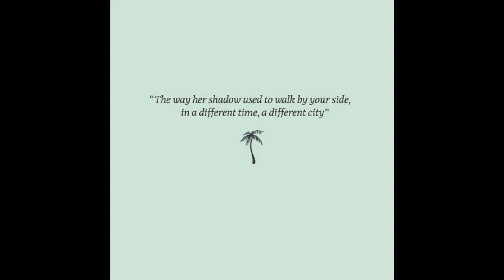Jens Lekman - An Argument With Myself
Artist : Jens Lekman
Song Title : An Argument With Myself
Album : An Argument With Myself
Year : 2011

MusiCazm - Choose the Extraordinary Songs For You!

Free Music From Last.fm